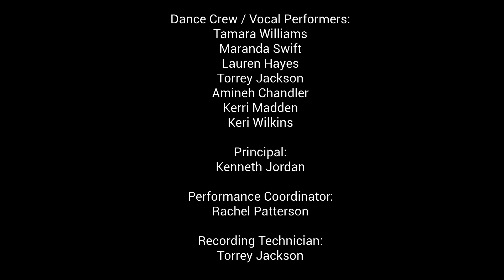Betcha Can't Test Like Me - HWES EOG Pep Rally 2018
Hall-Woodward Elementary School teachers, instructional assistants, and our principal entertained our 3rd - 5th grade students during our EOG Pep Rally on May 24, 2018. Inspired by "Betcha Can Test Like Me", posted by Practically Positive Teaching, see their version